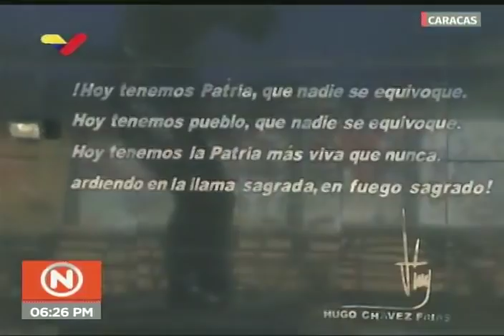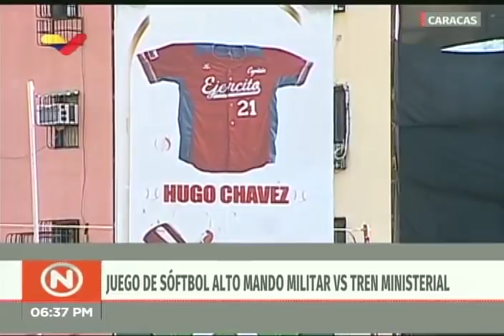Declaraciones completas del Presidente Maduro el Día del Deporte, 6 enero 2018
Desde el complejo deportivo Hugo Chávez en Fuerte Tiuna, el presidente de Venezuela, Nicolás Maduro, emite declaraciones poco antes de compartir en un partido de beisbol entre miembros de la Fuerza Armada Nacional Bolivariana y miembros del gabinete ejecutivo este 6 de enero de 2019, día del Deporte. Maduro se refiere al comunicado emitido por trece países del Grupo de Lima (excepto México) y las declaraciones de Juan Guaidó y la nueva directiva de la Asamblea Nacional venezolana en desacato, elegida el pasado 5 de enero. También conversa sobre su próxima toma de posesión el 10 de enero.